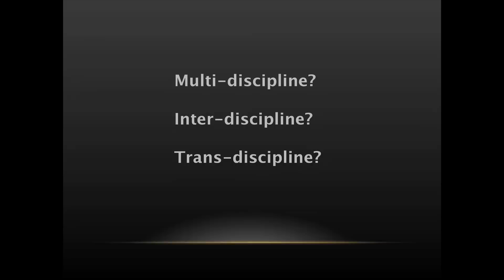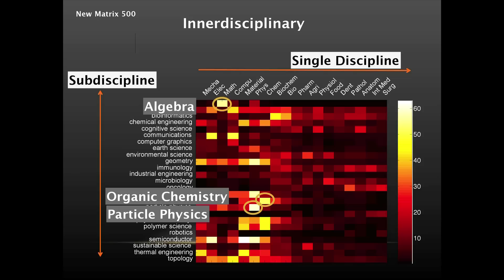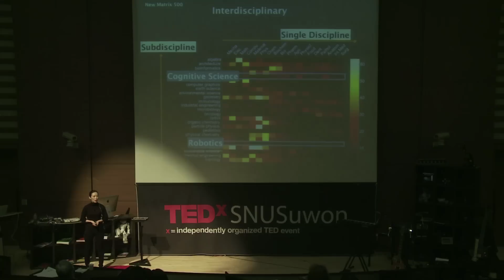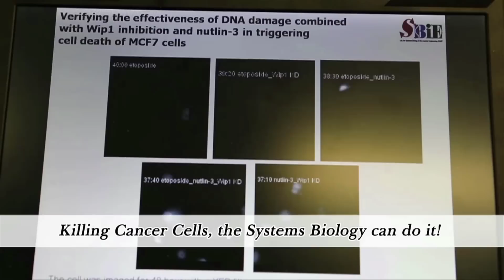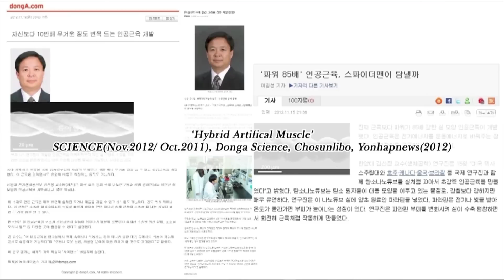The NRF on convergence - a peek inside the black box: Kwisun Park at TEDxSNUSuwon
The National Research Foundation of Korea (NRF) is one of the largest research foundations in the world. To many, it may seem like a black box where researchers send their applications, which are either accepted or rejected. Kwisun Park is both a researcher and administrator trying to open the black box. In this eye opening talk, Kwisun Park explains how we can classify a discipline as either its own discipline or a convergence of different disciplines. Sorting through hundreds of thousands of articles, a matrix of all the disciplines the NRF funds is analyzed. Watch this talk to see how we can rethink what a discipline is and what the NRF believes are the best examples of convergence.